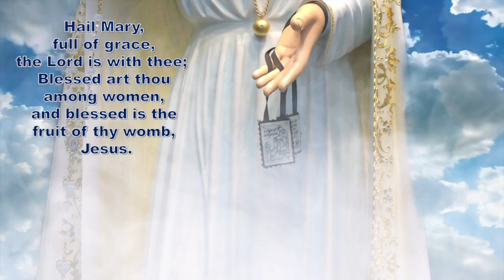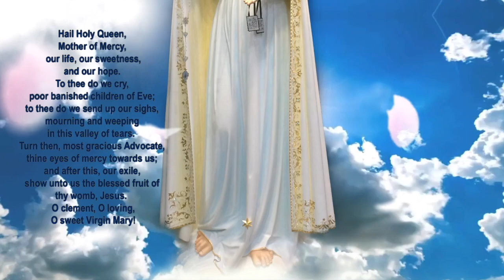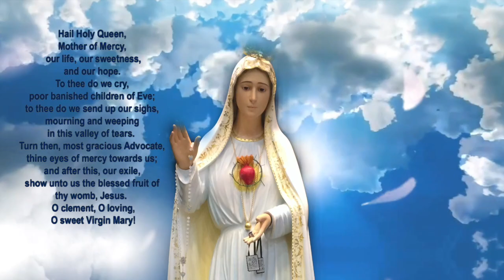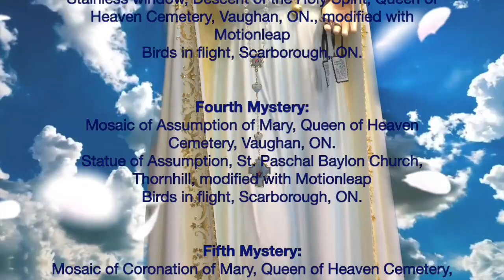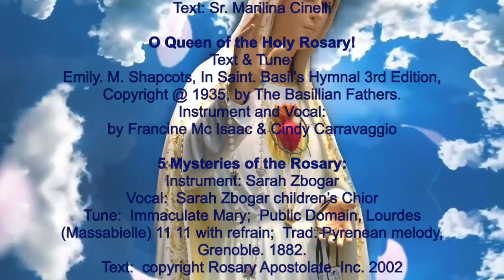October 2021 Full Rosary | Grades 4-12 | Glorious Mysteries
The Holy Rosary - Join us in contemplating the Glorious Mysteries of the Holy Rosary.  Intended Audience: Grades 4-12